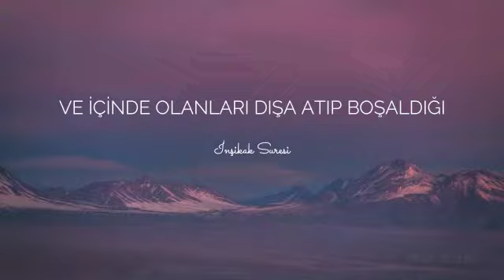İnşikak Suresi Açıklaması (Kuran Sohbeti-Adnan Oktar)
İnşikak Suresi, Kovulmuş şeytandan Allah’a sığınırım. Ey insan gerçekten sen hiç durmaksızın Rabbine doğru bir çaba harcayıp durmaktasın, sonunda O’na varacaksın. Mesela ne yapıyoruz; tebliğ yapıyoruz, İslam’ı yayıyoruz, namaz kılıyoruz, Allah için sürekli bir faaliyet yapıyoruz. Sonunda O’na varacaksın; Allah’a varacaksın diyor Cenab-ı Allah. Artık kimin kitabı sağ yanından verilirse sağ eline ona kaset gibi bütün hayatını anlatan bir şey veriliyor o kolay bir hesap ile sorguya çekilecek. Hayatını özetleyen bütün hayatını içinde anındıran (barındıran)yani böyle video kaset gibi küçük bir şey verildiğinde sağ eline verilir. Sağ eline aldıysa o kurtulacak demektir. (Adnan Oktar)